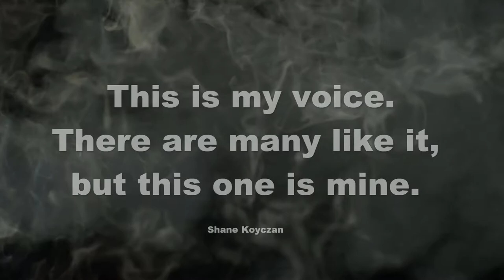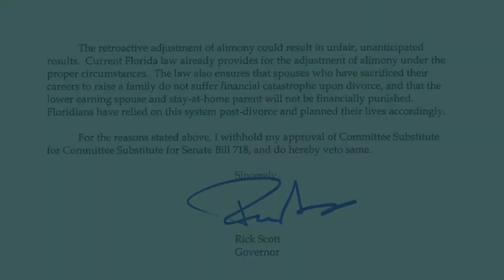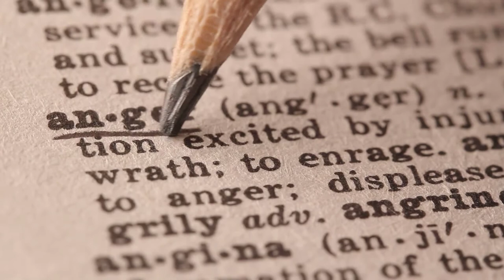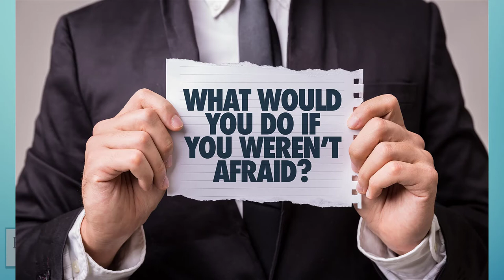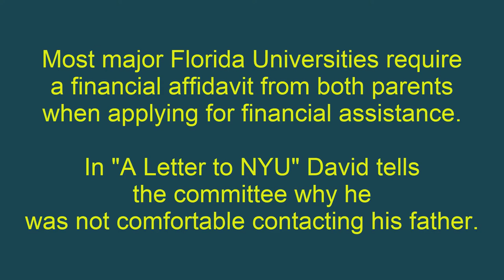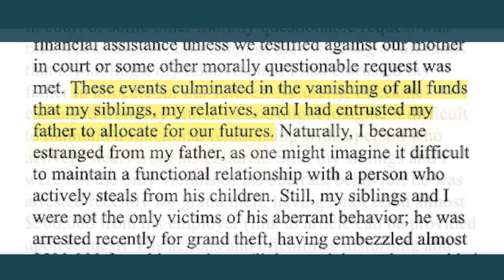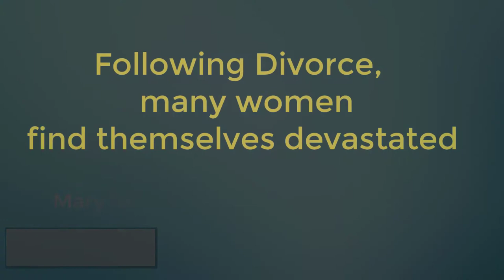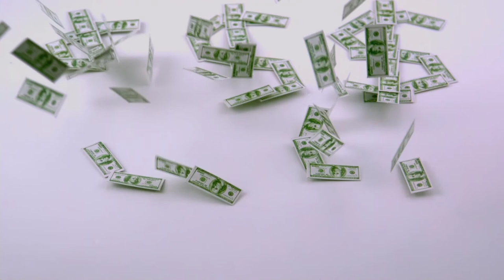STAND UP Documentary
Alimony reform in Florida is a volatile subject.  In this feature film, you will see alimony reform through the eyes several state and local officials.  You will also here testimony from women who have felt abandoned by by the system.  We encourage you to watch this feature film, digest its meaning and contact your state representatives.